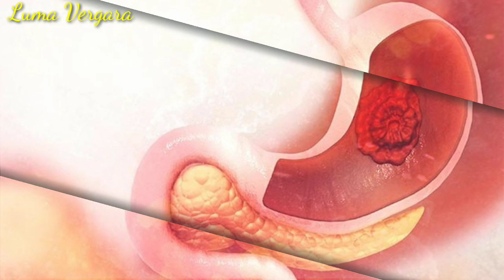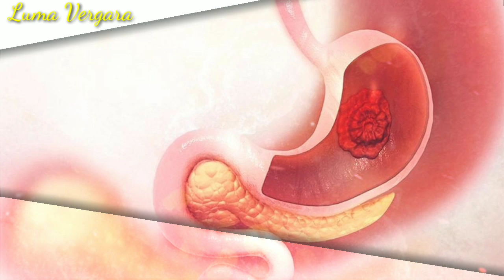🔴 CUIDADO COM ESSES 12 SINAIS, PODE INDICAR CÂNCER DE ESTÔMAGO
O câncer de estômago é uma doença que se desenvolve lentamente. Por isso, saber reconhecer os sintomas do câncer de estômago com antecedência é muito importante para garantir a cura. Muita gente, ainda hoje, evita mencionar o nome da doença, pois se trata de uma das mais perigosas e mortais. Apesar dos avanços que houve no mundo em muitas áreas, em relação ao tratamento do câncer, tudo ainda é muito incerto.

Compartilhe essa Dica  com seus amigos e não se esqueça, se gostou dê um like (joinha) também, ajuda muito o Canal.

Beijos 💋no ❤coração e muito obrigado, e que Deus abençoe cada um de vocês!